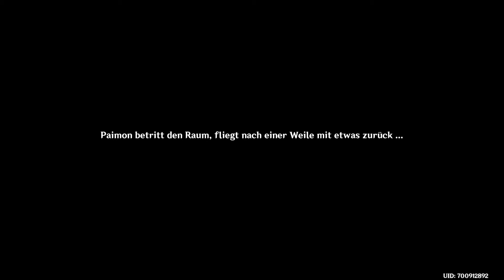Die Wahrheit wird aufgedeckt! ✨#452 Genshin Impact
Wir haben unsere Informationen zusammen getragen und können nun endlich die richtigen Schlussfolgerungen draus ziehen!
Weshalb wir nun die Wahrheit über das Samsara aufdecken!
Doch sind wir dafür noch in der Zeit oder schon zu Spät?

Titel: Genshin Impact
Genre: Action, RPG, Adventure
Spielmodi: Online-Mehrspieler
Plattform: Playstation 4
USK: ab 12 Jahren
Publisher: miHoYo
Entwickler: Shanghai miHoYo YingTie Technology Co.,Ltd.
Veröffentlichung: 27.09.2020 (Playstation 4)